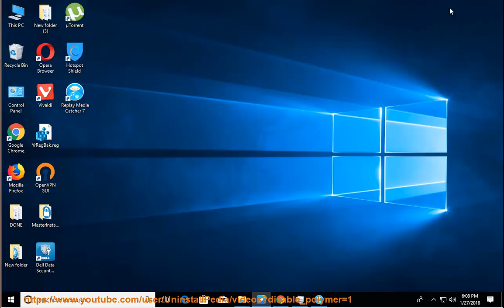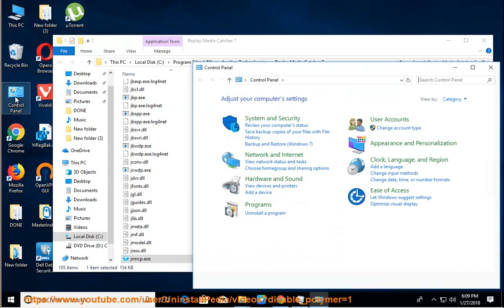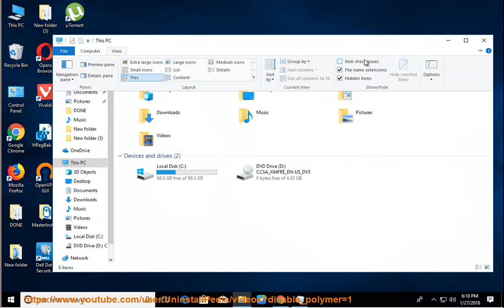Uninstall Replay Media Catcher on Windows 10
Task: Uninstall Replay Media Catcher
Info: This top uninstall tool@ allows U to get the job done efficiently, troubleshoot PUP issues faster and accelerate your computer performance for free!